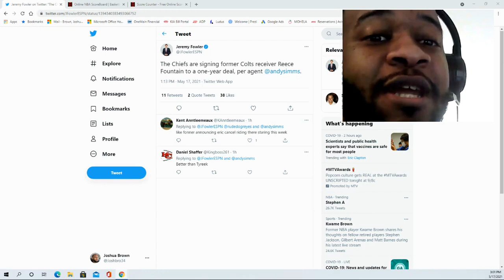Chiefs sign former Colts WR Daurice (Reece) Fountain